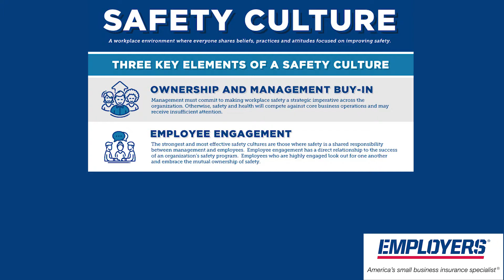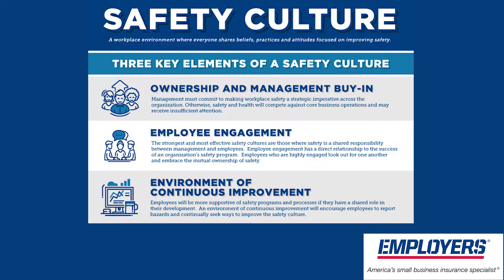Three Key Elements of a Safety Culture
Companies with strong safety cultures and leadership experience fewer employee injuries and increased levels of motivation, caring, production, teamwork and enthusiasm.
Check out 3 key elements of a safety culture.